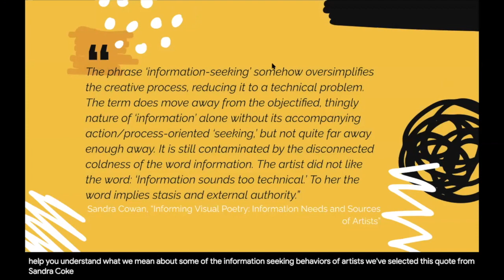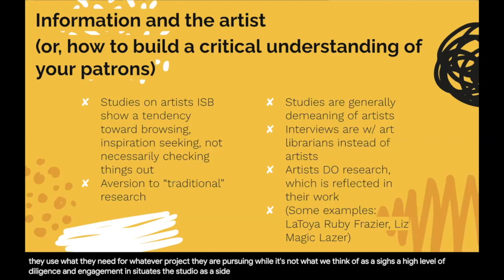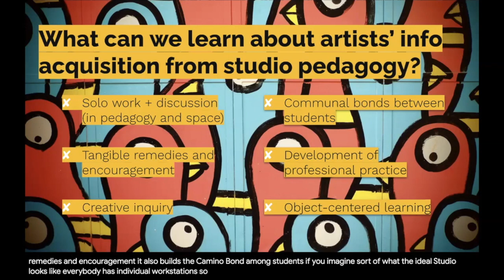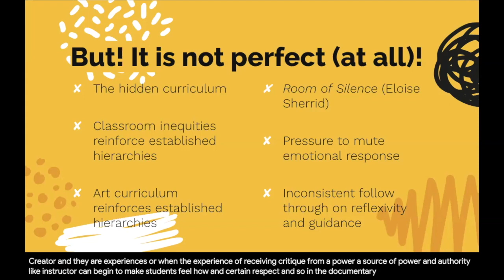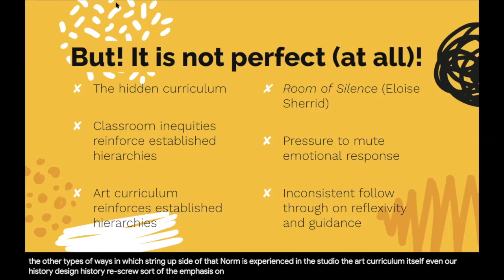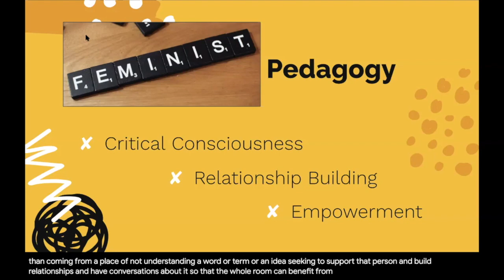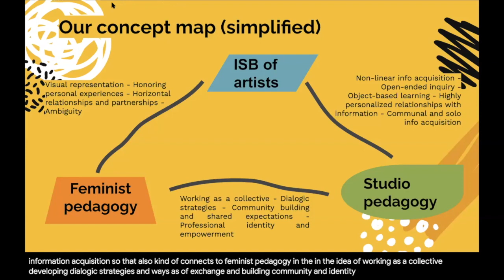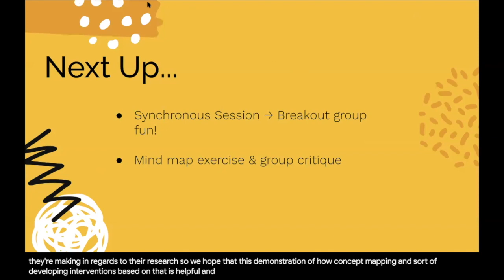Support beyond the studio: critical pedagogy in art librarianship - CLAPS 2020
(Captions in recording)
Presenters: Michele Jennings, Ohio University & Courtney Hunt, Ohio State University

This session grew out of conversations between two art librarians working in close proximity at different institutions, centered around the idea that while the needs for art and design students require a different type of academic support than others (Hemmig, 2009), this approach to learning and information lends itself to critical pedagogy and takeaways for other disciplines. Dismantling the paradigm that positions librarians in the role of the sage, critical pedagogy establishes more of a horizontal line of support from the student to the librarian. Those students whose academic work is rooted in creative practice operate on a continuum that does not culminate in a single research paper or study. Instead, they may work on a piece in their first year and continue to iterate until their thesis show. Therefore, it is critical to consider how we teach and support students that we work with holistically. Art and design students especially “need to learn how to find their voices, which in turn becomes liberating, allowing them to fully engage in their own intellectual and educational process” (Reale, 2012, p. 85). This session explores strategies for supporting students working in creative disciplines for the entirety of their academic stay and beyond, and what takeaways there may be for librarians working in other areas. For example, Grimm and Meeks (2017) address critlib and social justice in visual literacy—how library practitioners may address inequity and racism in representation, teaching students to look (and make) critically. While visual literacy naturally lends itself to art and design library users, it is equally vital that students in other areas gain the skills necessary to grapple with and decode the visual media that surrounds them inside and outside of the classroom. Centering the idea of holistic student support, these two librarians began to think about what it means to apply critical pedagogy to art librarianship. Studio art and design pedagogy aligns with the tactics and motivations of critical librarianship and pedagogy; by attempting to recreate the studio environment through activities emphasizing collaboration and critique, this session will demonstrate how librarians can critically engage with students in the long term in any discipline.